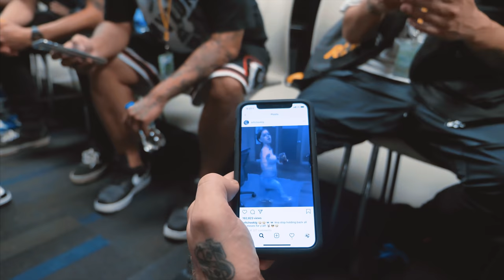JUICE WRLD & ADAM22 TEXAS VLOG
Adam22 and Juice WRLD take on Unruly Citizens in Dallas, Texas!! See what shenanigans they got into. Enjoy!